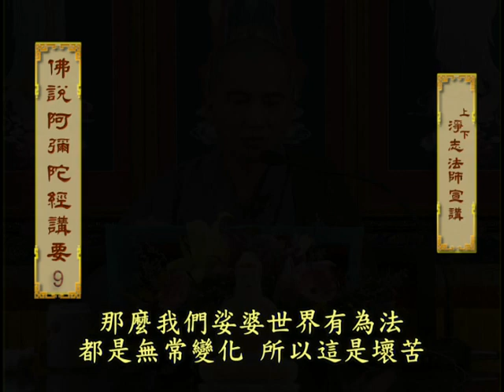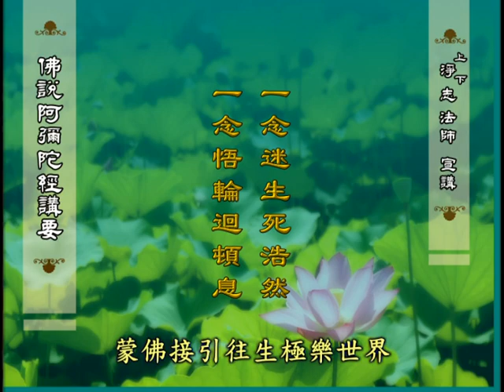《佛說阿彌陀經講要》12 淨志法師 宣講